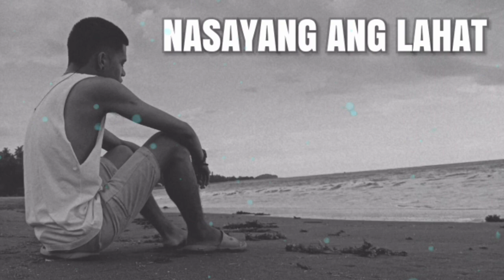NASAYANG ANG LAHAT - AsThugz Of Quintos Rap Music Production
Kung pwede ko lang ibalik ang ating nakaraan
Nasira ang pangako natin, dahil ako'y iyong iniwan...